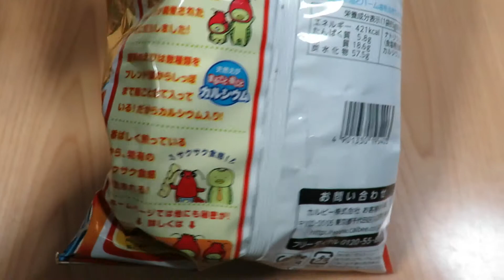Japanese snacks [kappa ebisen jumbo fried chicken taste: Calbee].